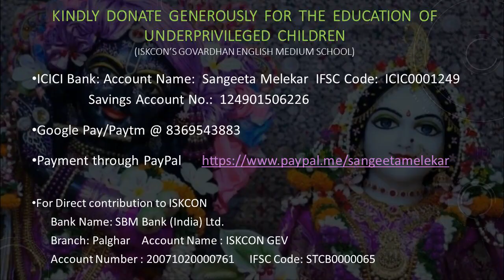2022-02-11_Vande maataram_Prajakta S., Mithila M. & Sangeeta M.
In celebration of Independence Day - August 15, 2023.
Date & Place:  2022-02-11_Lata Shraddhanjali_Tum mujhe yun bhula na paoge_Panvel_Mumbai (Vasudev Balwant Phadke Auditorium)
Performer(s): Prajakta Satardekar, Mithila Mali & Sangeeta Melekar